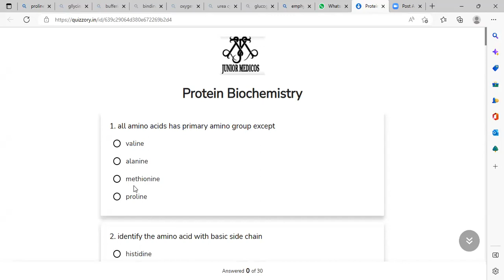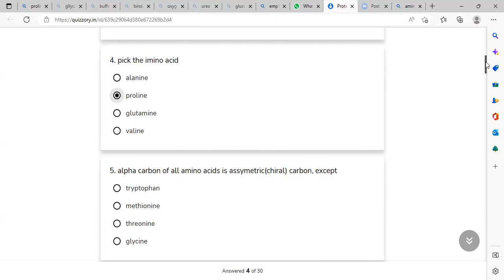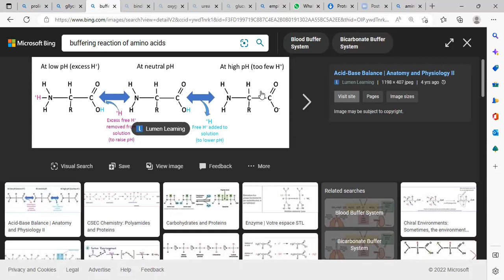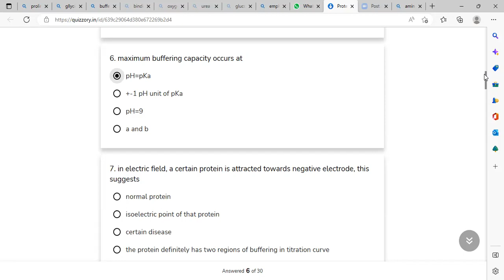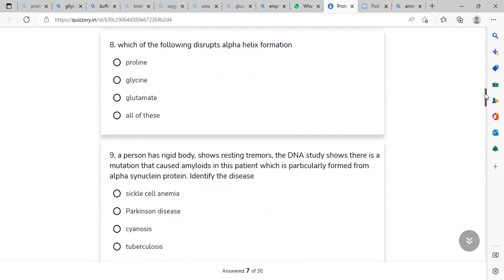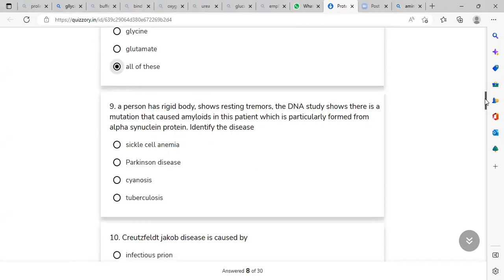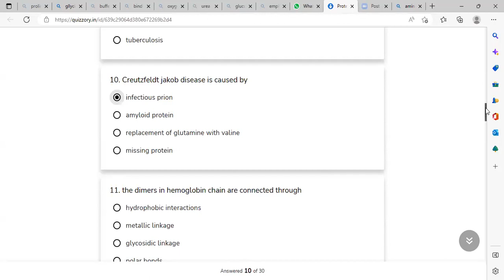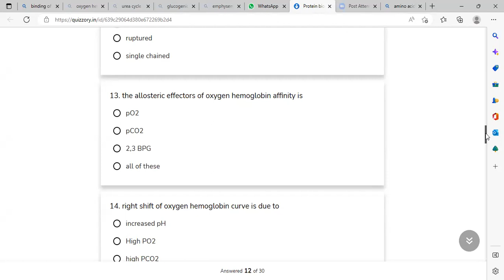protein biochemistry part 1